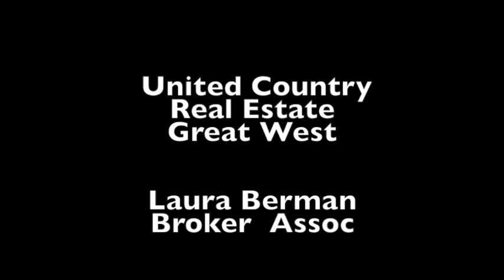10330 La Cuesta Trl, Rough and Ready, CA 95975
Picturesque property and ready for you and your horses. Inviting inside and out. Main Floor Master Bedroom with large walk in closet, built in's, attached separate office area, separate tub and shower. Great Room concept with vaulted wood ceilings, Italian Tile in Kit, LR, DR, Bath. Kitchen with Decor Dbl Ovens, granite. Many built in's throughout the house. Horse set up with 2-stall shelter with attached Feed Room, separate tack building, 2-wash racks, sand arena, irrigated pastures gravity NID, Fenced and X-Fenced. Impressive grounds and landscaping, with small pond, patio with fire pit. Well 16.7 gpm when last tested.